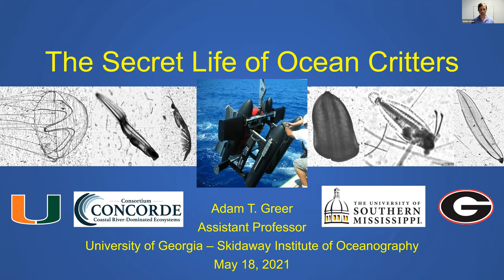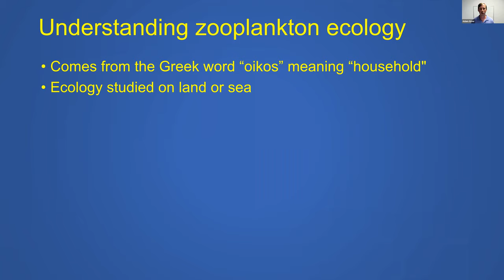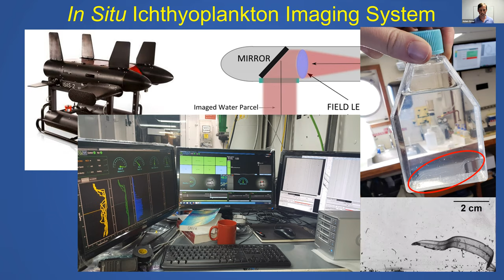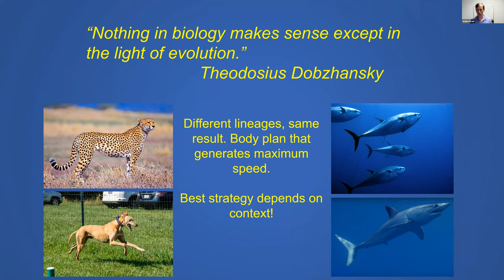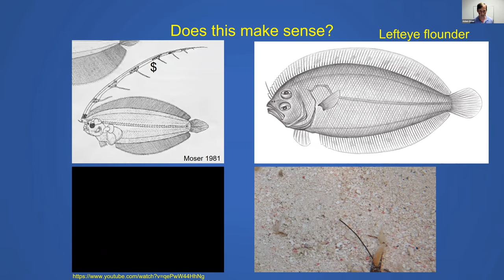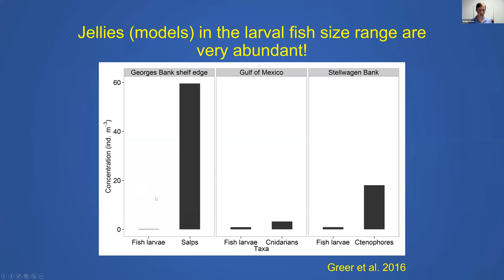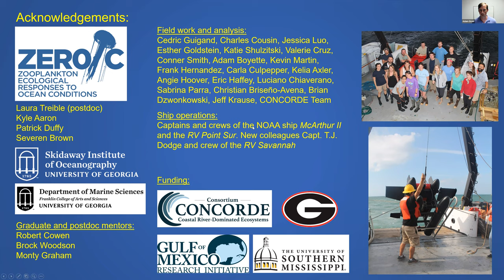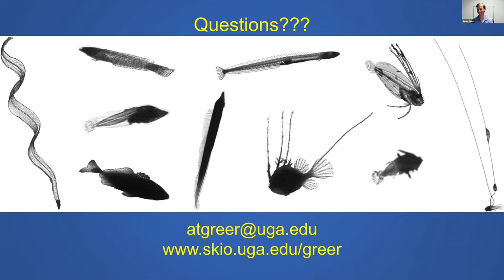"The Secret Life of Ocean Critters"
Studying marine animals can be incredibly difficult, and the smaller the creature, the more difficult it can be. In this presesntation, University of Georgia Skidaway Institute of Oceanography researcher Adam Greer examines the challenges and some new, high-tech solutions in a virtual Evening @ Skidaway program, “The Secret Life of Ocean Critters.”

“Ocean animals live in a world that is relatively inaccessible to us,” Greer said. “A variety of tools exist that help us sample marine life, but many of those tools are biased towards certain life forms, so we know relatively little about, for example, fragile gelatinous organisms.”

New technologies, like towed camera systems, provide a glimpse into the world these ocean animals experience, and evidence of new behaviors and survival strategies. Greer describes some of these discoveries and what they mean for our understanding of marine life.